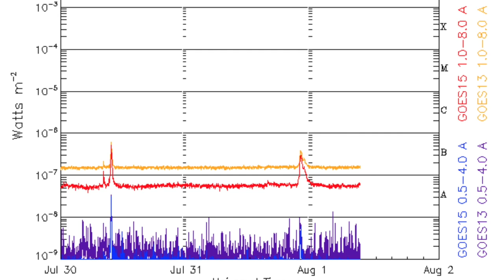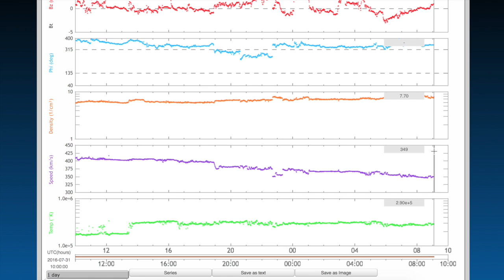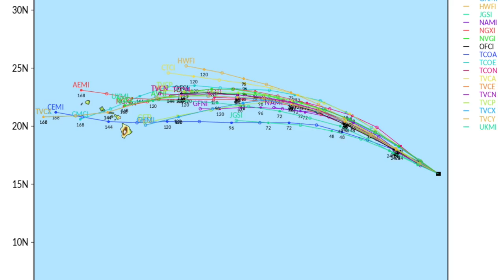Impacts Imminent, Weather Alerts | S0 News Aug.1.2016